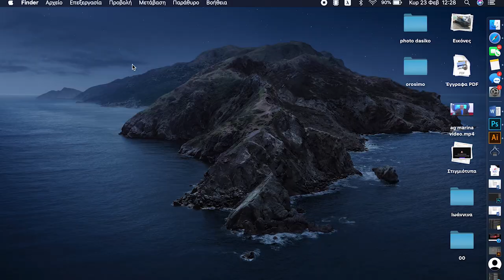Τι να προσέξεις πριν ΑΓΟΡΑΣΕΙΣ ή ΠΟΥΛΗΣΕΙΣ την Apple συσκευή σου | TIPS ΝΑ ΜΗΝ ΣΕ ΠΙΑΣΟΥΝ ΚΟΡΟΪΔΟ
Τι να προσέξεις πριν ΑΓΟΡΑΣΕΙΣ ή ΠΟΥΛΗΣΕΙΣ την Apple συσκευή σου |  TIPS ΝΑ ΣΕ ΠΙΑΣΟΥΝ ΚΟΡΟΪΔΟ
⚠️Σταματήστε να τρώτε μπανάνες | Τι ισχύει τελικά με τα ΕΛΤΑ πληρώνεις τα 15 ευρώ ;;
🚀Εγώ το τελωνείο και το δέμα των 21,99 | BM800 unboxing & review

Αν είσαι από αυτούς που διαβάζουν την ΠΕΡΙΓΡΑΦΗ, καλησπέρα καλησπέρα και καλώς ήρθες σε ένα ακόμα βίντεο, σε αυτό το βίντεο θα δεις, τι πρέπει να προσέξεις στην αγορά αλλά και την πώληση μιας Apple συσκευής, πολλά είδες εδώ άντε πάνω τώρα, δες το καλά, και μην ξεχάσεις SUBSCRIBE και ένα LIKE να γίνεις και εσύ μέλος τις ομάδας, και εννοείτε καμπανάκι για να μην χάνεις βίντεο

Εξοπλισμός :
Κάμερα :